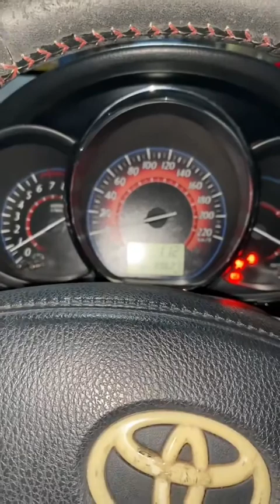VIDEO LENGKAP‼️ TUNE UP YARIS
ALAMAT DI GOOGLE MAPS “BENGKEL TUNER PROJECT WORKSHOP”
PALEMBANG SUMSEL

- Ganti Oli
- Gurah Tuneup
- Service Ringan
- Electrical
- Remap
- Tuning ecu (stand alone)
- Rewiring (susun kabel)
- Service Kaki Kaki
- Upgrade Suspensi
- Custom Kaki Kaki
- Pasang Airsuspension
- Engine Build
- Service Ecu
- Pasang Piggyback
- Overhoul Engine
- Dll (Serba Bisa)